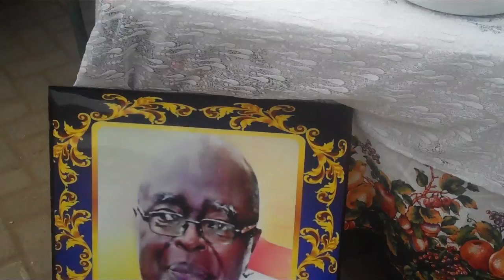VID00734-MUSAMA SOFO PREACHES